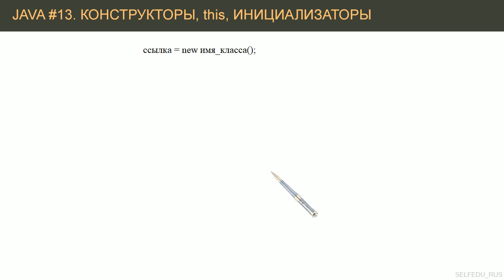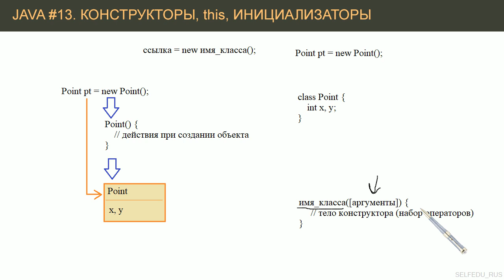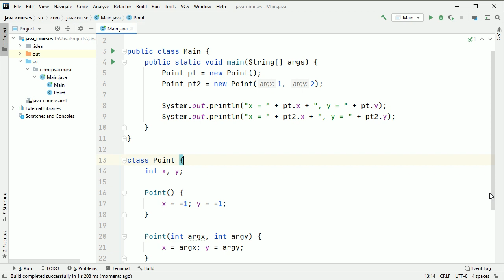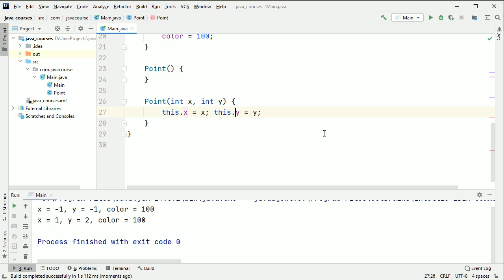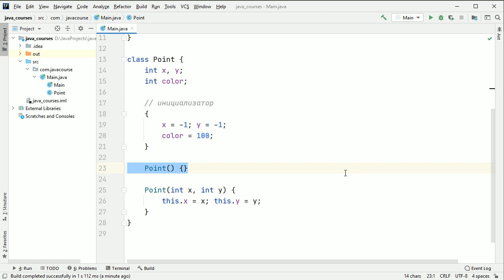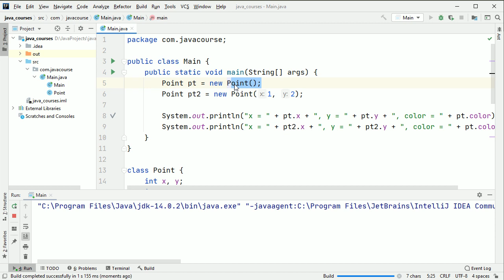#13 Конструкторы, ключевое слово this, инициализаторы | Java для начинающих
Что такое конструктор класса и как он задается в Java. Перегрузка конструкторов. Блок инициализации полей класса при создании его экземпляров. Ключевое слово this. Обращение к полям через ссылку this и вызов конструкторов.